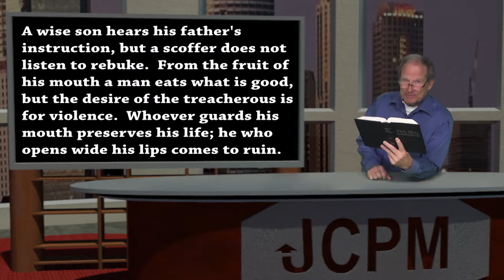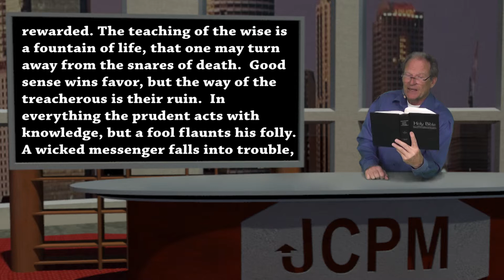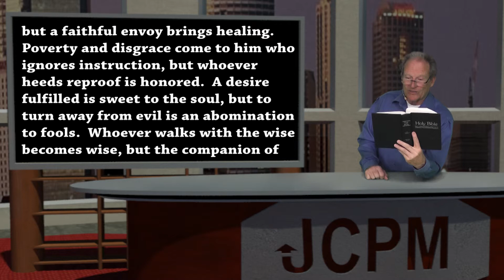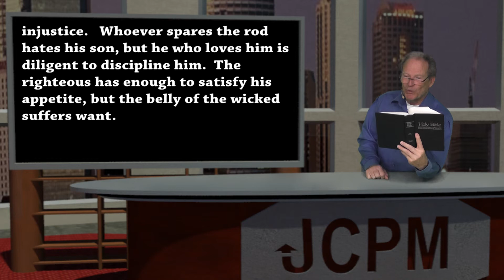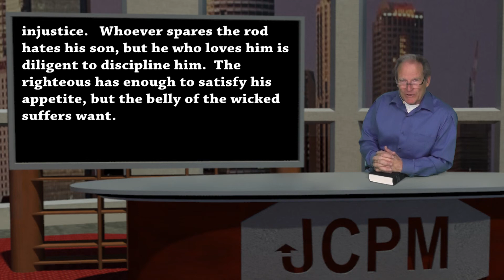Proverbs 13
A reading of Proverbs 13 with commentary.  Come join me for a closer walk with Jesus.